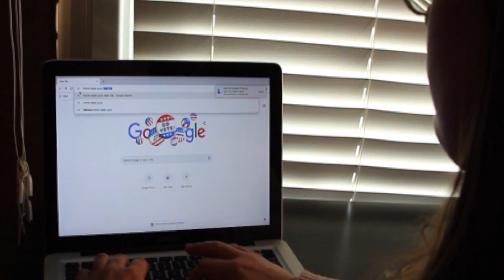Megan Broecker Clearing up the Chaos Ballard HS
BBB Student Video Contest Submission